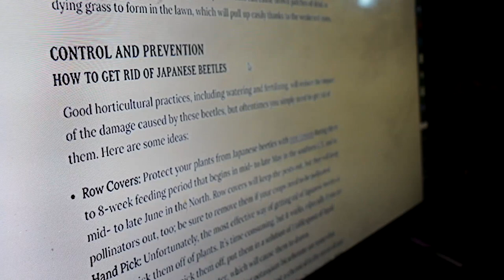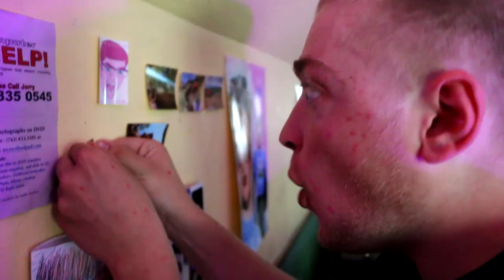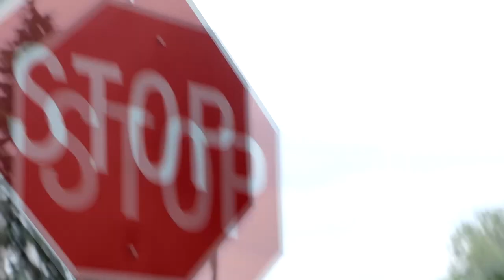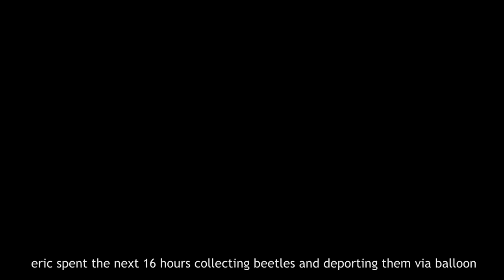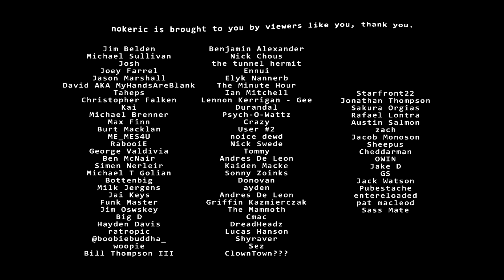Japanese Beetle Mass Extermination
Eric finds himself in a moral conundrum when a family of bugs move into the neighborhood. No bugs were harmed in the making of this video, except for the one Eric interrogated. It now has PTSD.

Jim Belden
Michael Sullivan
Josh
Joey Farrel
Jason Marshall
David AKA MyHandsAreBlank
Taheps
Christopher Falken
Kai
Michael Brenner
Max Finn
Burt Macklan
ME_MES4U
RabooiE
George Valdivia
Ben McNair
Simen Nerleir
Michael T Golian
Bottenbig
Milk Jergens
Jai Keys
Funk Master
Jim Oswskey
Big D
Hayden Davis
ratropic
woopie
Bill Thompson III
Benjamin Alexander
Nick Chous
the tunnel hermit
Ennui
Elyk Nannerb
The Minute Hour
Ian Mitchell
Lennon Kerrigan - Gee
Durandal
Psych-O-Wattz
Crazy
User #2
noice dewd
Nick Swede
Tommy
Andres De Leon
Kaiden Macke
Sonny Zoinks
Donovan
ayden
Andres De Leon
Griffin Kazmierczak
The Mammoth
Cmac
DreadHeadz
Lucas Hanson
Shyraver
Sebi
Andrew Markham
Austin Holt
ClownTown???
Starfront22
Jonathan Thompson
Sakura Orgias
Rafael Lontra
Austin Salmon
zach
Jacob Monoson
Sheepus
Cheddarman
OWIN
Jake D
GS
Jack Watson
Pubestache
entereloaded
pat macleod
Sass Mate
G anon
Alfredo Peréz
COW12X